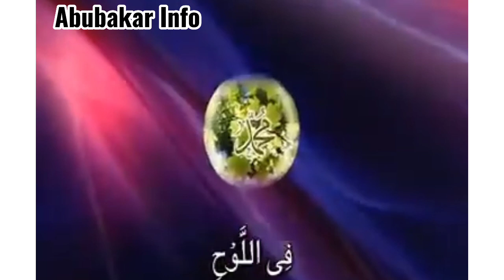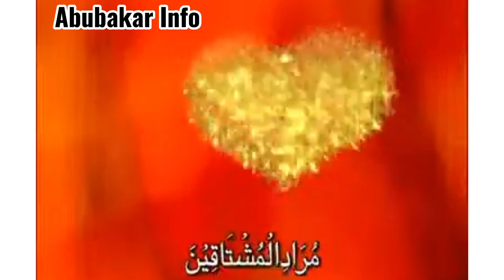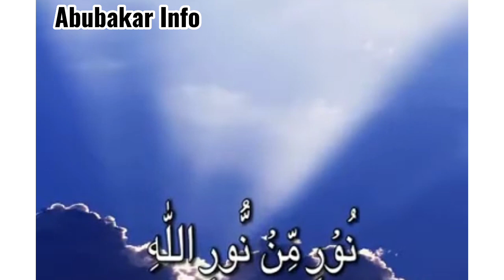Darood e taaj / beautiful voice / beautiful quran / darood shareef